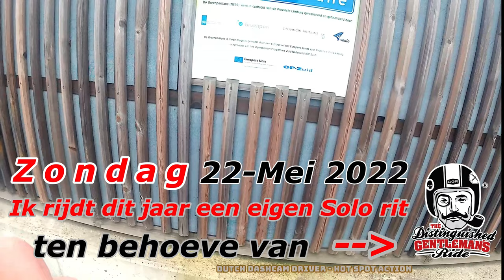DGR 2022 Distinguished Gentleman's Ride aanstaande Zondag 22 Mei